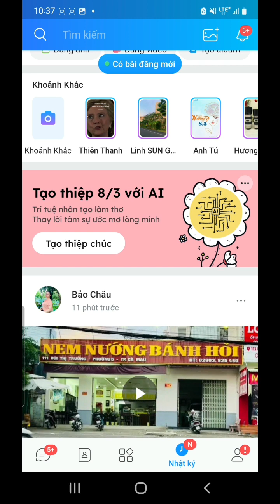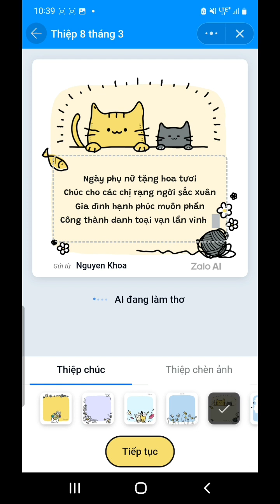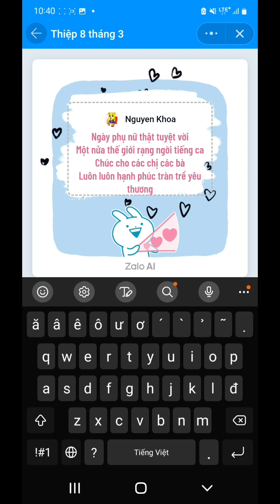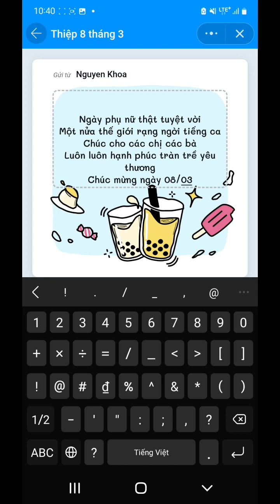Zalo AI làm thơ tặng xxx